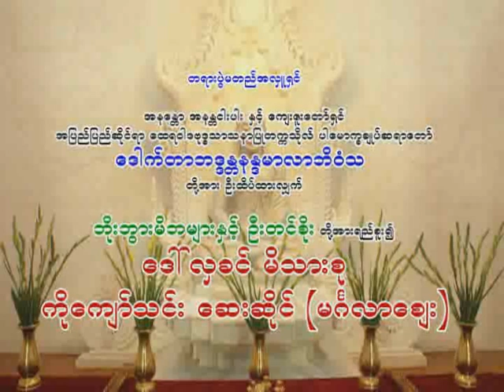တရားေတာ္ အပိုင္း 12